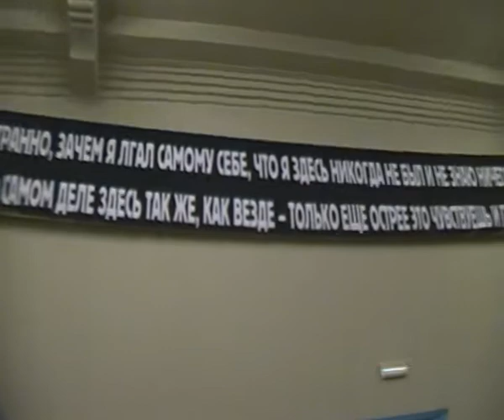Venice - Honey Moon - Biennale 2011 - Russia